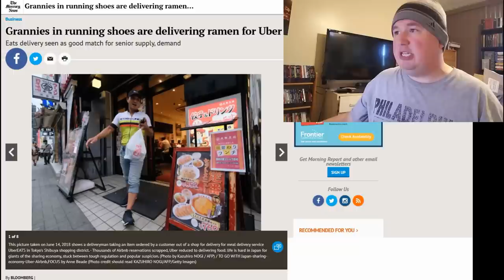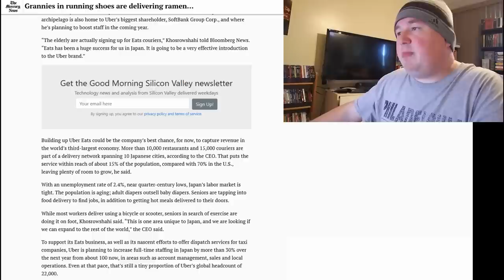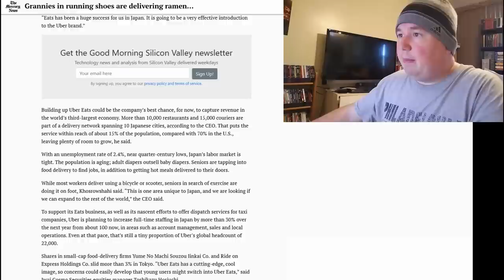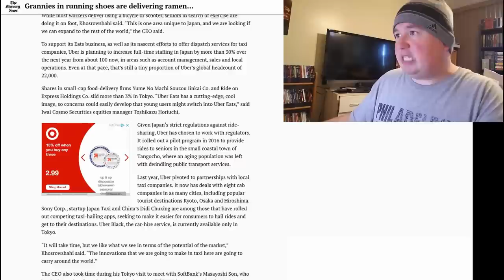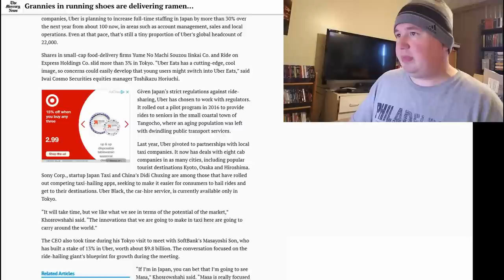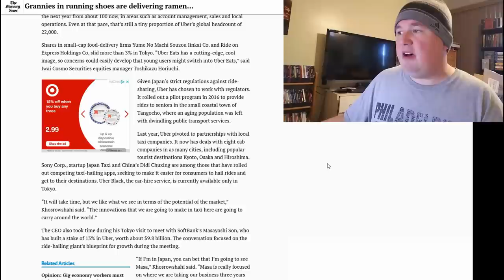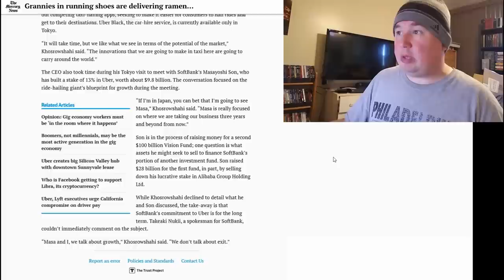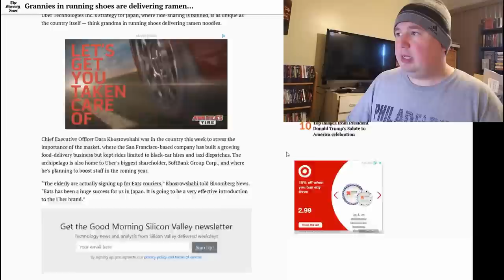Grannies in Running Shoes are Delivering UberEATS in Japan